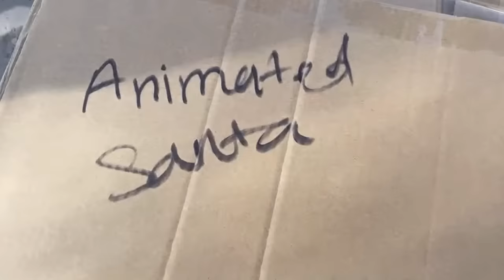Setting Up Our Christmas Yard Display Live! Lots of Inflatables and Animatronics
*Watch the animatronic Santa Inflatable unboxing video here!⤵️

Join us while we work on getting our new Christmas Holiday yard display ready with animatronics, inflatables, decorations, props, and lights!

CIRCUS MAXIMUS MERCH ON AMAZON